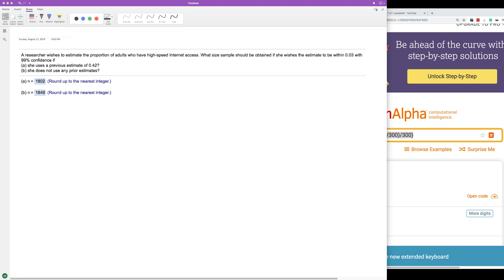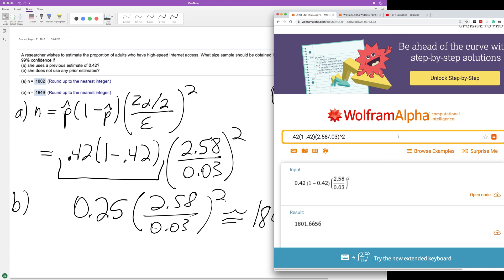A researcher wishes to estimate the proportion of adults who have high-speed internet access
A researcher wishes to estimate the proportion of adults who have high-speed internet access. What size sample should be obtained if she wishes the estimate is to be within 0.03 with 99% confidence if

a) she uses a previous estimate of 0.42?

b) she does not use any prior estimate?